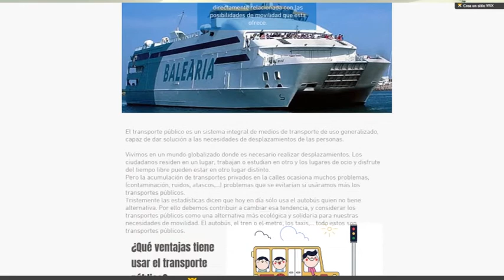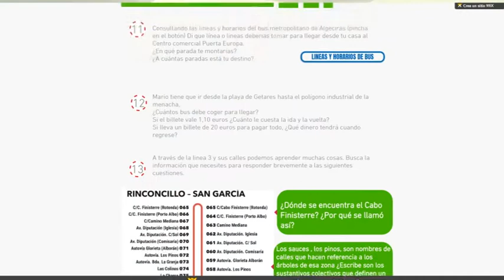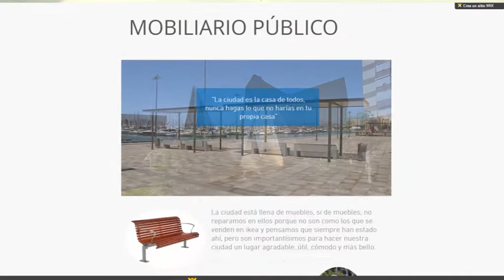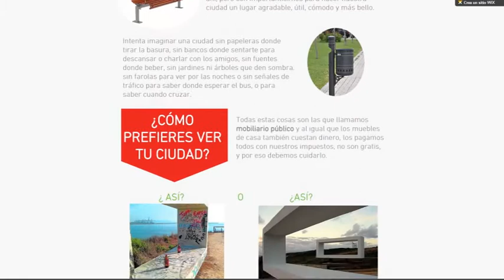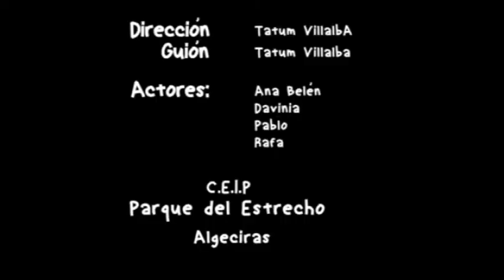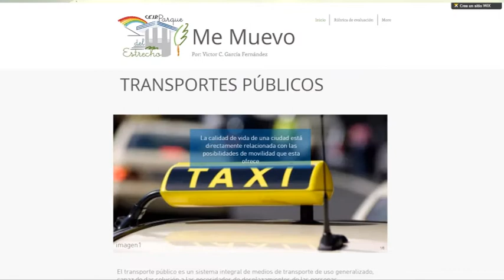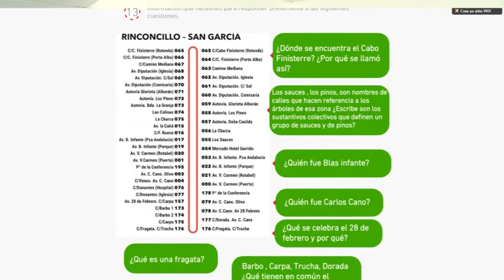Rojo, amarillo y verde (30-5-17)